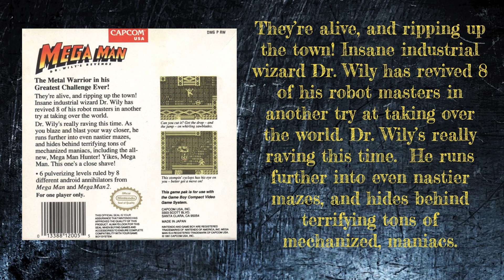Mega Man Dr Wily's Revenge Back Cover to AI Art S1E49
Older video games were notorious for back cover descriptions that have nothing to do with the game so let's see what a text-to-image generator makes of these descriptions.

Some descriptions have had to be cut down slightly due to text length limits but the overall sentence structure has been maintained as much as possible.

1. Back Cover and Text Description 00:00
2. AI Art 00:20
3. Outro 00:40

 Mega Man Dr. Wily's Revenge is a part of Capcom's Mega Man series of arcade platformers and is the fifth entry in the Mega Man series. Dr Wily's Revenge released on the Game Boy in 1991, this spin off of the Mega Man series was developed by Minakuchi Engineering.